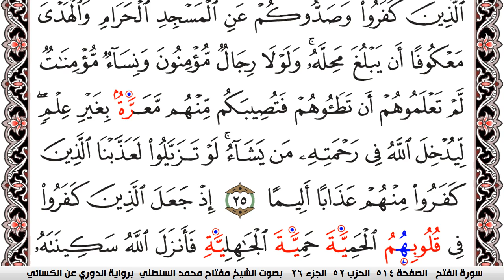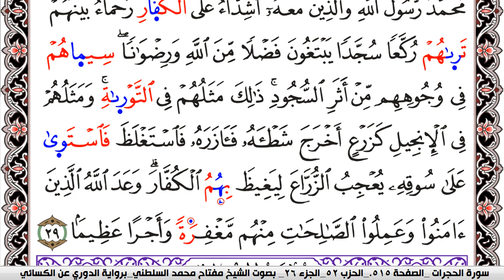سورة الفتح مكتوبة مفتاح السلطني برواية الدوري عن الكسائي | كنوز الهدى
كنوز الهدى

مفتاح السلطني,
مفتاح محمد السلطني, مفتاح السلطني
كنوز الهدى,
كنوز الهدي,
كنوز,
الهدى,
الهدي,
قران كريم
قرآن كريم
قرءان كريم
قران
قرآن
قرءان
القران الكريم
القرآن الكريم
القرءان الكريم
القران
القرآن
القرءان